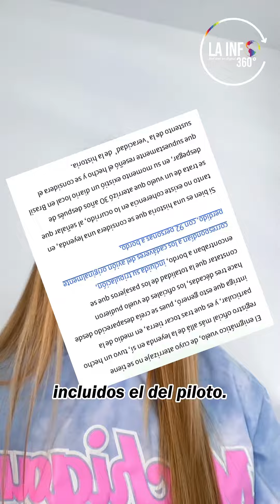shortvideo La tenebrosa leyenda del vuelo 513